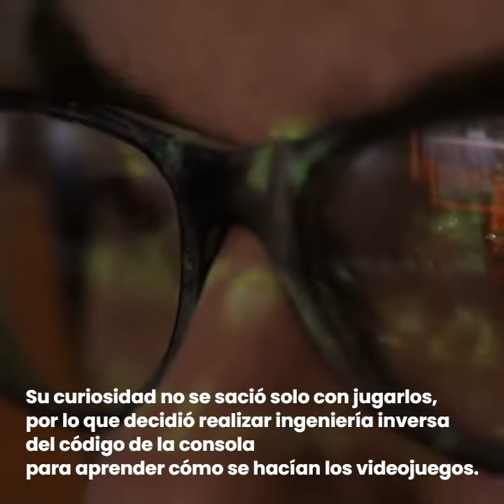Rebecca Heineman, la primera campeona de videojuegos que venció todos los estereotipos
Rebecca Heineman, una desarrolladora de videojuegos y hacker que a la edad de 17 años se convirtió en la primera mujer en ganar un torneo de videojuegos, al coronarse en el Campeonato Nacional de Space Invaders en 1980.